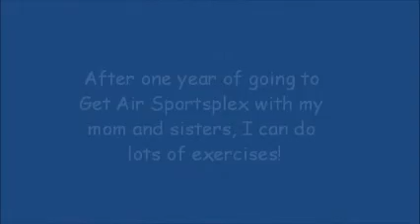Get Air Movie, by Mom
Learning to exercise, taking time to exercise